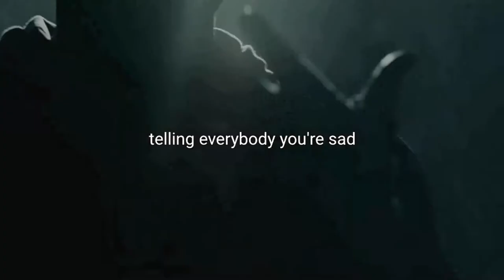psychologists in bedford